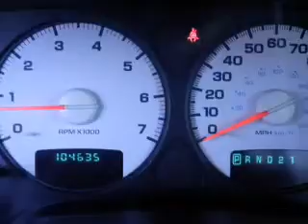2004 Dodge Ram 1500 - Erie PA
Year: 2004
Make: Dodge
Model: Ram 1500
Trim:
Engine: 5.7 liter 8 cylinder 16 valve
Transmission: 5-Speed Automatic
Color: Flame Red Clearcoat
Mileage: 104602
Address:
1010 ROUTE 19 NORTH